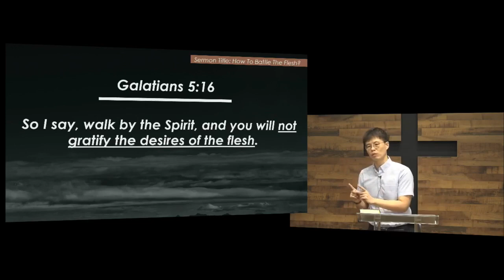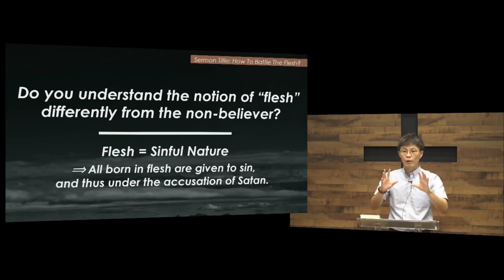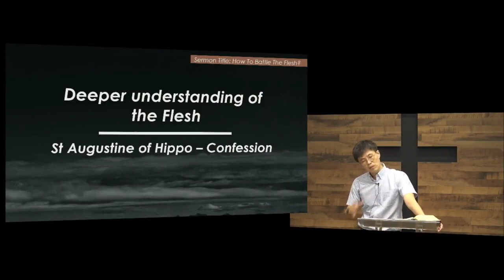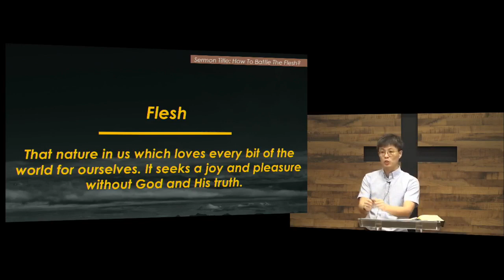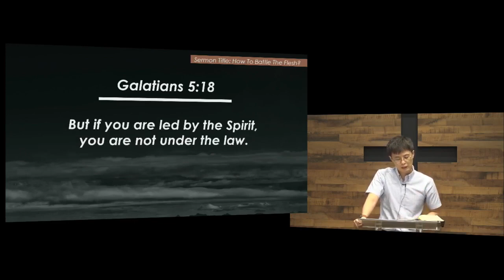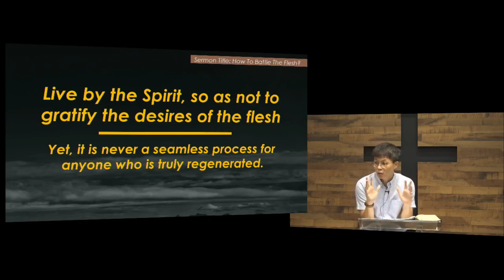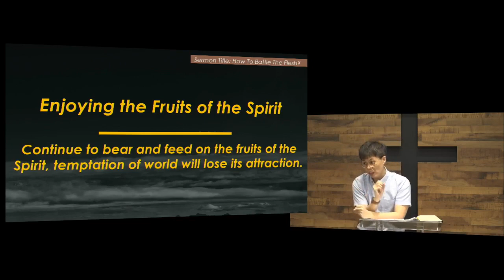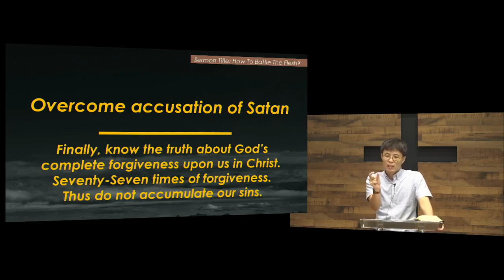TBR English Service- How To Battle The Flesh?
Do not buy into a comfortable Christian belief. The flesh is not totally annihilated after regeneration. It merely took a backseat in our life. Yet its always waiting for the opportunity to spring up again in activity. So a true believer does have a real war going on within him, yet that is the glorious process of sanctification. Find out how to battle with your flesh!